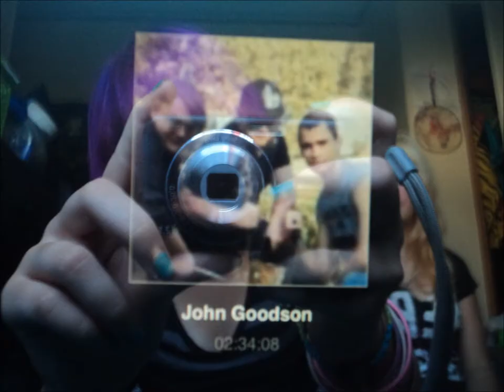Erin's Very Own!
So I made one with Brandee and now one with Erin! Check out her Youtube channel: Youtube.com/dekuthenut